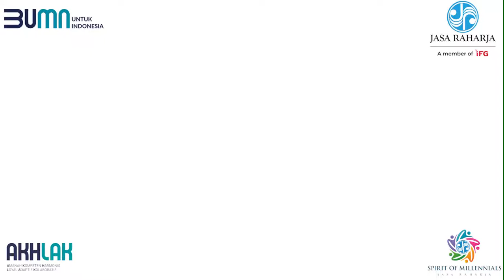12. Kartini Lancang Kuning - Riska Sisilia Sirait - Cabang Riau